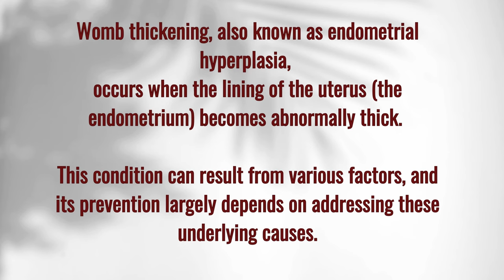Is Your Womb Thickening? Discover Why ... with Dr. Sylvia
Some reasons why women can develop womb thickening (womb/uterus hyperplasia) are described, what it means and some important measures to help address it.